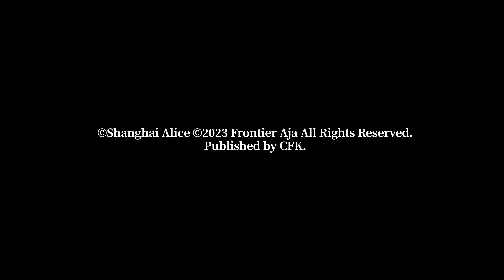Nintendo Switch, Steam「Koumajou Remilia Ⅱ: Stranger's Requiem」Official Launch Trailer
Introducing a new gothic horror Touhou action game that improves on previous entries in every conceivable way!
『Koumajou Remilia Ⅱ: Stranger's Requiem』
Global release to Steam and Nintendo Switch™ planned for December 14th (Thursday)!

・『Koumajou Remilia Ⅱ: Stranger's Requiem』 My Nintendo Store

《 STORY 》
「No way! Back then, I'm sure the Scarlet Devil Castle was…….」

After the incident surrounding the Scarlet Mist covering Gensokyo, Sakuya Izayoi, chief maid of the Scarlet Devil Mansion, notices something else amiss. The people she called family back at the mansion have gone missing and an unwelcome guest mentions that "Spring still hasn't come."

Sakuya immediately sets out toward the site of the obliterated Scarlet Devil Castle in search of why that may be, only to find a sight she can't believe, the castle standing there once more.

《 GAME FEATURES 》
● A story that plays out as you converse and fight with charming characters-turned-bosses from the Touhou Project
Sakuya Izayoi, maid of the Scarlet Devil Mansion, steps into the protagonist role. In her search for Remilia and her other Scarlet Devil Mansion companions who've gone missing, along with the whereabouts of the spring that just won't come... Sakuya must head for the mysteriously reappeared Scarlet Devil Castle.

Defeat the enemies rushing toward you as you make your way through each stage in order to deal with familiar Touhou Project boss characters who await your arrival. If you're able to survive the colorful barrage of bullets headed your way, maybe, just maybe, Remilia awaits...

● A more stylish kind of action
Sakuya Izayoi specializes in close-ranged attacks with her blades. Along with her 'flight' ability that allows her to freely soar through the air for a set amount of time, a new 'backstep' action has been added, allowing players to avoid enemy attacks during fights.

In addition to these, special attacks like 'Soul Sculpture,' 'kick,' 'backstep knife throw,' and more have been added, allowing a more stylish sort of play.

● Powered up sub-weapons/ Partner summon system!
In this game, you may equip up to three sub-weapons or partner summons before selecting a stage. These sub-weapons include Sukaya's preferred knife throw and her pocket watch that can stop time. She can also summon partners from the Touhou series who will attack with their own skills.

Feel out the timing of sub-weapon and partner summon use to sway the battles in your favor.

● Battle within a rainbow of bullets! Struggle against popular Touhou characters!
Sakuya Izayoi heads to the Scarlet Devil Castle in search of Remilia and her other companions, who have all suddenly disappeared. Standing in her way is none other than the Yakumo family. What purpose lies beneath the movements of these girls, and where in the world is the spring that won't come...?

Will Sakuya be able to find her Scarlet Devil Mansion companions and the whereabouts of the spring that won't come within this colorful hail of bullets...?!

《 CAST OF CHARACTERS AND VOICE ACTRESSES 》
* Sakuya Izayoi (Voiced by: Miyuki Sawashiro)
* Remilia Scarlet (Voiced by: Eri Kitamura)
* Patchouli Knowledge (Voiced by: Noriko Rikimaru)
* Flandre Scarlet (Voiced by: Hisako Kanemoto)
* Hong Meiling (Voiced by: Satomi Sato)
* Alice Margatroid (Voiced by: Haruka Tomatsu)
* Yukari Yakumo (Voiced by: Aya Endo)
* Ran Yakumo (Voiced by: Yu Kobayashi)
* Chen (Voiced by: Ryoko Shintani)
* Yuyuko Saigyouji (Voiced by: Hekiru Shiina)
* Youmu Konpaku (Voiced by: Ryo Hirohashi)
* Komachi Onozuka (Voiced by: Haruka Tomatsu)
* Reimu Hakurei (Voiced by: Rina Sato)
* Marisa Kirisame (Voiced by: Ryoko Shintani)

※ Gameplay video upload and streaming information:
Any individual or company may stream or upload videos of this game as long as the copyright information and store URLs are included within the video description or the video itself. We would appreciate creators leaving out spoilers of the ending whenever possible.

ⓒ2023 Valve Corporation. Steam and the Steam logo are trademarks and/or registered trademarks of Valve Corporation in the U.S. and/or other countries